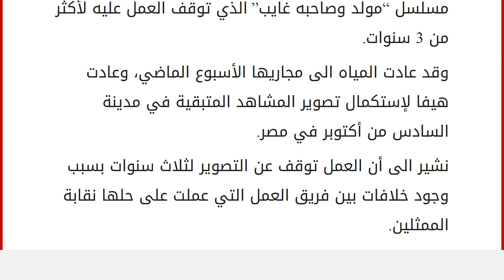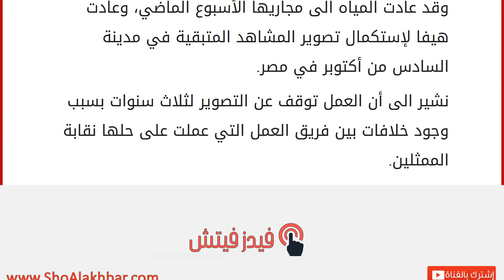ما الأسباب التي دفعت هيفا وهبي بالعودة الى &#8220;مولد وصاحبه غايب&#8221;.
إقراألمقال كاملا :
عادت النجمة اللبنانية هيفا وهبي الى موقع تصوير مسلسل “مولد وصاحبه غايب” الذي توقف العمل عليه لأكثر من 3 سنوات.
وقد عادت المياه الى مجاريها الأسبوع الماضي، وعادت هيفا لإستكمال تصوير المشاهد المتبقية في مدينة السادس من أكتوبر في مصر.
نشير الى أن العمل توقف عن التصوير لثلاث سنوات بسبب وجود خلافات بين فريق العمل التي عملت على حلها نقابة الممثلين.